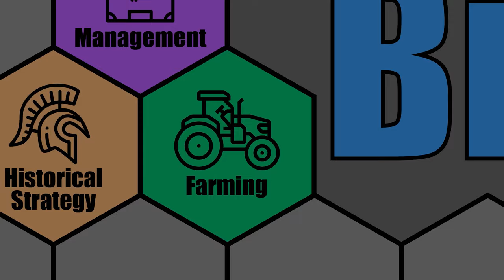FARMING SIMULATOR 22 - Swiss Chocolate - ERLENGRAT MAP - Part 100 - FS22 START FROM SCRATCH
Let's Play: FS22 - Swiss Chocolate - Erlengrat Map - Farming Simulator 22

I couldn't help myself and decided to start another Farming Simulator playthrough. This one will be a bit more focused with the ultimate goal of making a thriving Swiss Chocolate production chain. This will allow us to experiment with any changes with animals, in this case cows, though we may branch out a bit to other animals if we meet our Chocolate goals quickly enough. We will be playing on the Swiss based Erlengrat map and, as always, will be playing the Start From Scratch game-mode where we start with basically nothing but $500,000 and no tractors or land or anything else. We will also be playing with Seasons turned on, so hopefully we get to see lot's of snow and experiment with that as well.